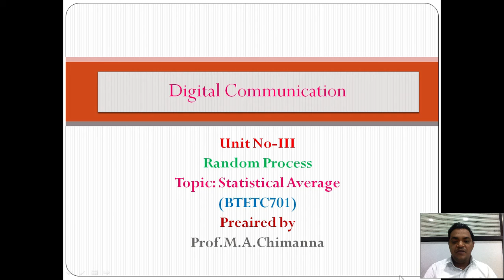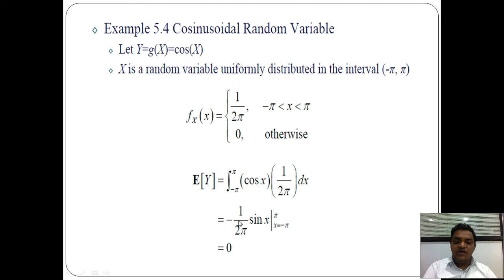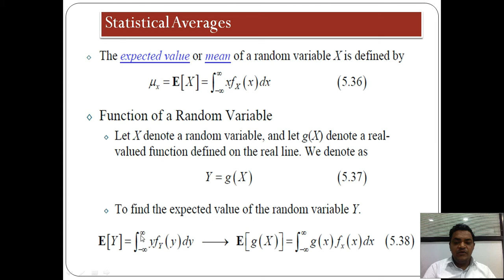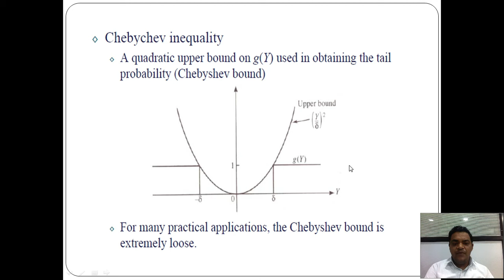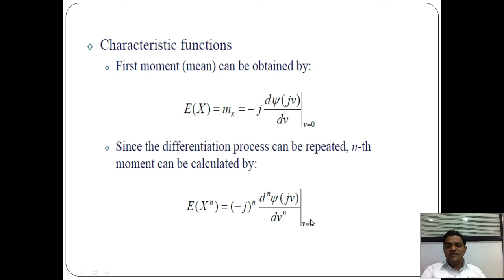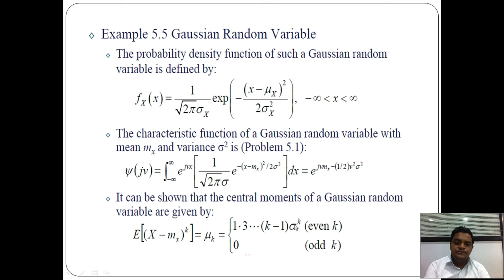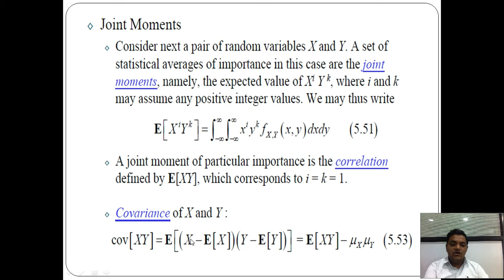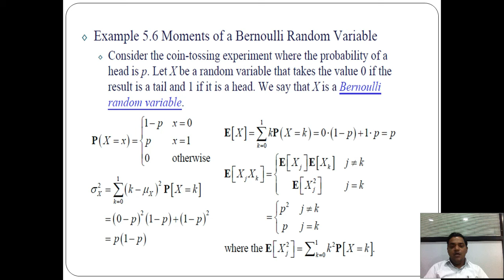Lecture No 18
Unit No-III
Random Process
Topic: Statistical Average